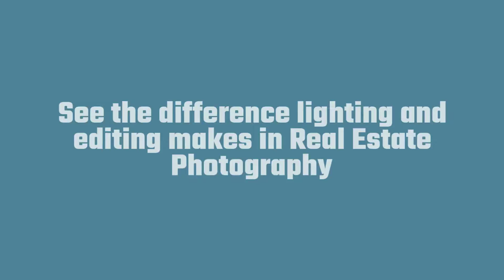Real_Estate_Photography_-_Before_and_After_1080p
See the difference professional lighting and editing can make to Real Estate Photography.